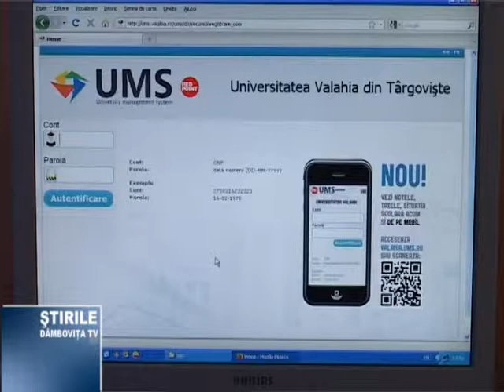Situatia scolara, pe mobil.mpg